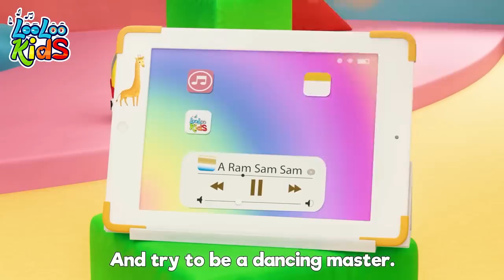Bath Song🛀🏻 + A Ram Sam Sam👶🏻 and more Fun Kids Songs by LooLoo Kids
Make bath time a splash of fun with the "Bath Song"! Join the bubbly adventure and sing along as we make bath time the best time. Get your rubber ducks and bath toys ready, and let's dive into a world of imagination and cleanliness. Don't miss out on the watery fun – click play and let the "Bath Song" turn bath time into a joyous and entertaining experience for your little ones!